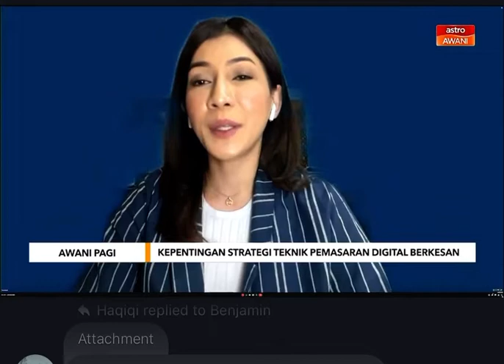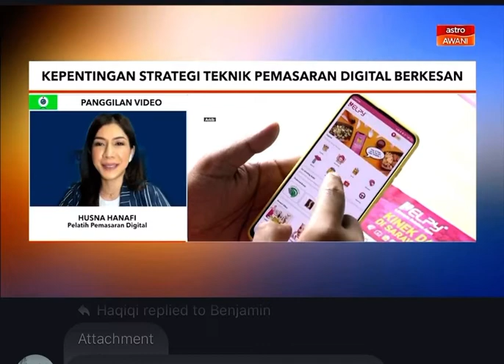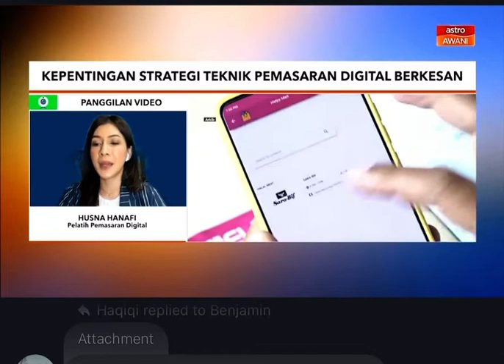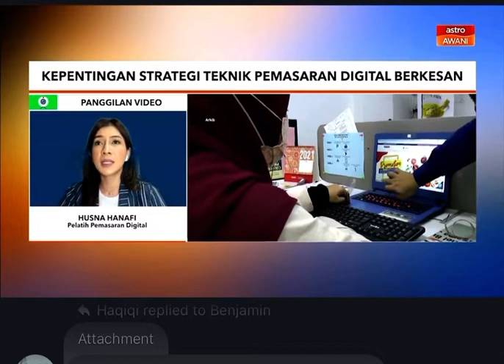Astro Awani Interview on Social Media Marketing with Husna Hanafi